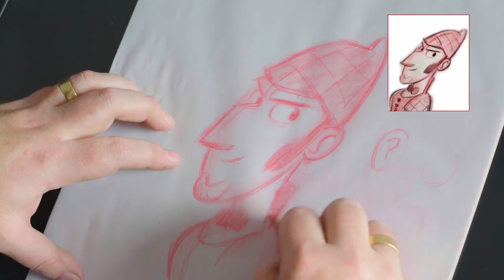Sherlock Gnomes | Featurette How To Draw Sherlock | In Cinemas 15 March